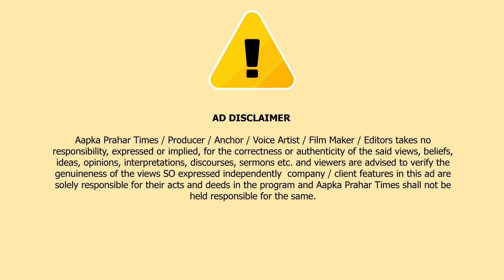माहिम समुद्र में 5 लड़को में से एक कि मौत एक लापता || Islamuddin Khan|| Aapka Prahar Times